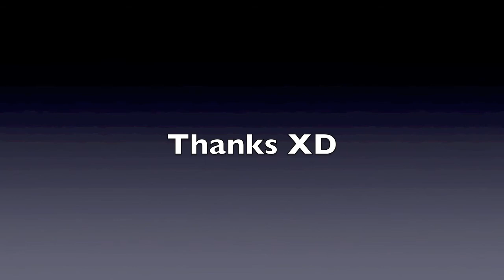Relaxed Air - Keyboard Improv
Just a little something i cooked up on the spot.